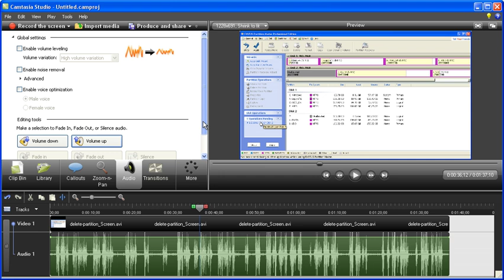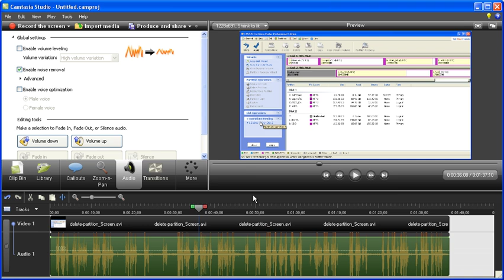Camtasia Studio : ลบเสียงรบกวน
แสดงการลบเสียงรบกวนที่ได้จากการบันทึกคลิปด้วย Camtasia Recorder  และเพิ่มระดับเสียงที่บันทึกมา เบาไป ได้ยินไม่ชัดเจน